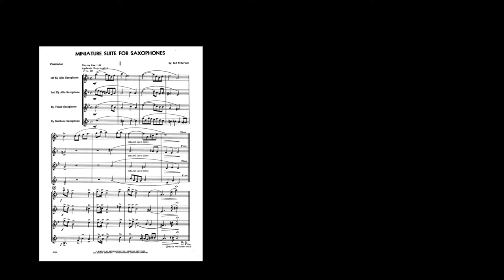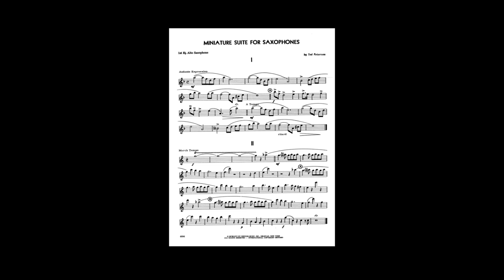Ted Petersen Miniature Suite for Saxophone played by me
Attemting all parts as usual.
Mvt andante experssivo
Mvt 2 March
Mvt 3 Valse Moderato
Mvt 4 Allegro